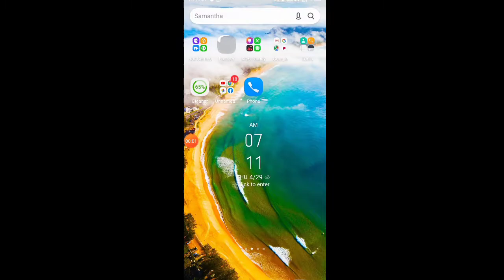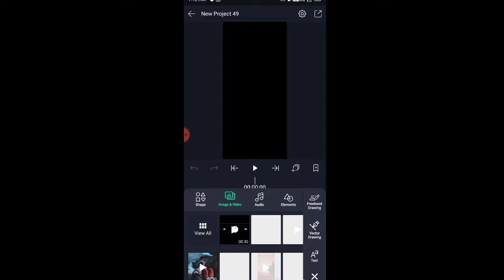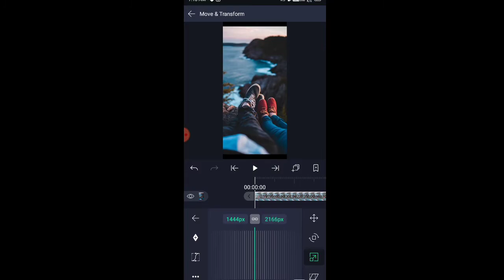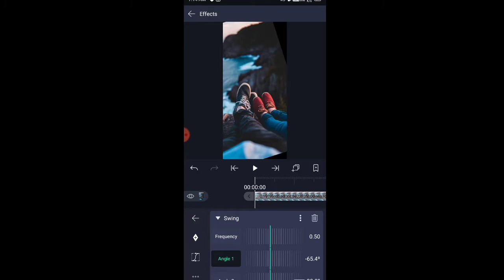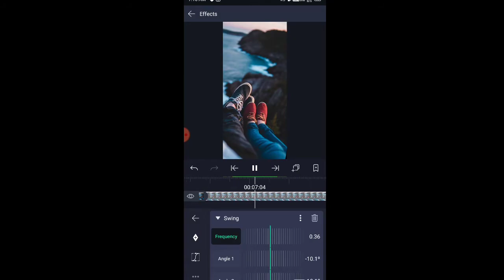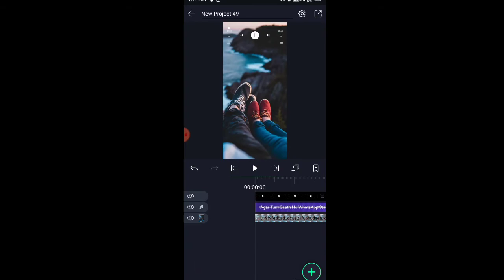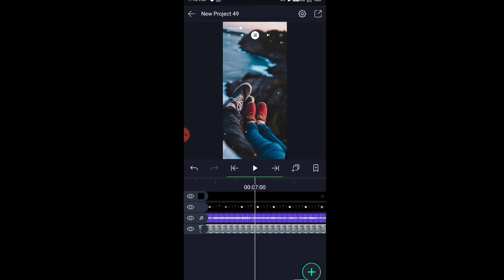Create Music Player with Swing Image || Alight Motion Tutorial || HINDI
Published on Aprl29, 2021
Create Music Player with Swing Image || Alight Motion Tutorial || Malayalam

Queries Solved,

music player status editing
create music player
spotify music player status
Tech updates hindi
Kinemaster mhindi
Kinemaster tutorial hindi
Kinemaster tips hindi
Kinemaster tricks hindi
Kinemaster tamil
Mobile editing hindi
Mobile video editing hindi
Viva video hindi
Inshot hindi
Glitch effect hindi
Kinemaster advanced tutorial hindi
Android editing hindi
Editing app mhindi
Smooth transitions kinemaster malayalam
Transitions mobile hindi
Effects kinemaster hindi
Transition effect mobile hindi
Text back side charactor kinemaster hindi
Text in back hindi
Camera shutter sound kinemaster
Frame hold effect kinemaster hindi
Frame hold and capture kinemaster hindi
Viva video hindi
Inshot hindi
Wedding anniversary video editing
Wedding anniversary whatsapp status hindi
Lovers editing hindi
Wedding video editing kinemaster hindi
Wedding song whatsapp status hindi
Wedding invitation kinemaster hindi
Save the date hindi
Vn video editor hindi
Jitter photo effect hindi
Photo jump effect himdi
Trending status make hindi
Vn editing tutorial hindi
Alight motion hindi
Alight motion editing hindi
Three layer video status hindi
Hd full screen status alight motion hindi
Hd 4k status hindi
Alight motion tutorial hindi
Film maker pro hindi
Film maker pro whatsapp status hindi
Lyrical whatsapp status hndi
Green templates have hindi
Fire burning hindi
Moving photo trending status alight motion hindi
Download hd images hindi
Hd photo maker
Smooth hd photo hindi
Hd status photo hindi
CInematic color grading hindi
Color corection malayalam
Alight motion text animation hindi